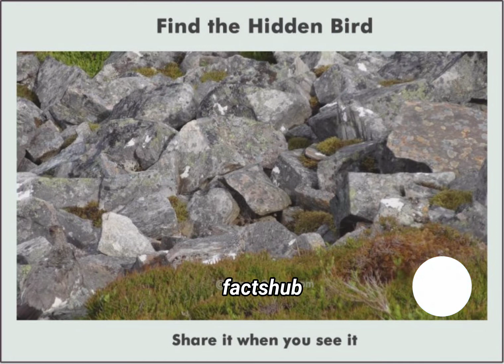hidden image's illusion .. puzzle.. Paheli 🔥👈